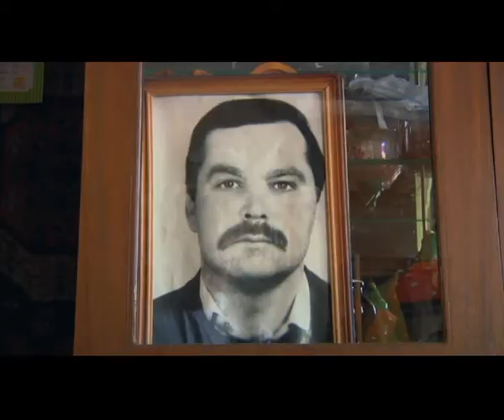Роддом. Эпизод 35.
«Роддом» - это цикл документальных фильмов, удивительных историй реальных женщин, которые готовятся стать мамами. 40 жизненных коллизий -- иногда милых, трогательных и романтичных, иногда -- драматичных и даже шокирующих, но всегда -- настоящих.  Рождение ребенка -- это одно из главных событий в жизни женщины, которое часто радикально меняет ее мировоззрение и судьбу и становится новым этапом ее существования.

Формат проекта и технология съемки разработана креативной командой компании FILM.UA Television.

Программа в жанре «реалити» построена на документальных репортажах из киевского роддома № 1 и интервью с героинями цикла, их родными и близкими, врачами и акушерами. Творческая группа проекта получила официальное разрешение на съемки проекта от городского отдела здравоохранения г. Киева  и руководства киевского роддома №1.